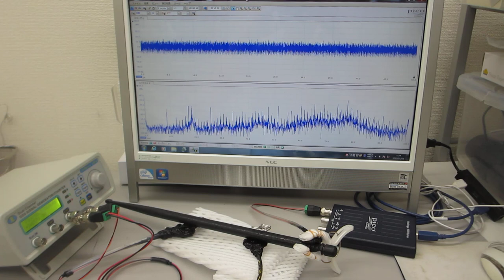超音波の非線形発振制御による表面改質（応力緩和）技術